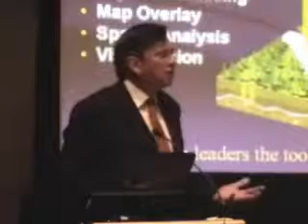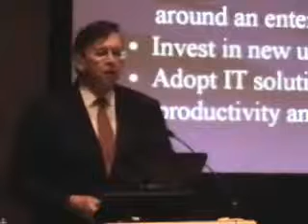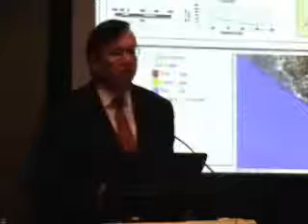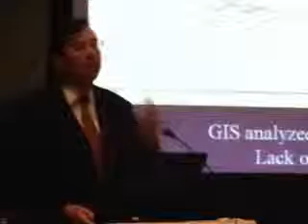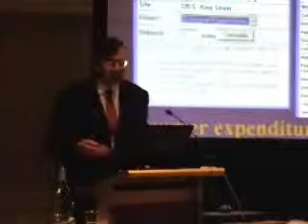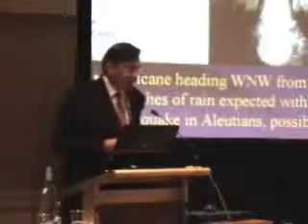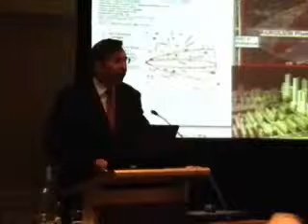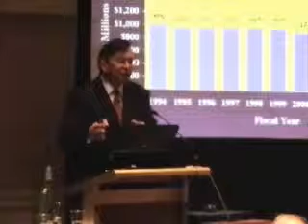Spatially reengineering Honolulu: GOVIS May 2009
Mayor of Honolulu Major Jeremy Harris, described the advantages that Honolulu has got so far from enterprise GIS for 750 users in 19 departments. With budgets declining the only way to keep the city running was to innovate using technology so they could use city resources in much smarter ways than before.